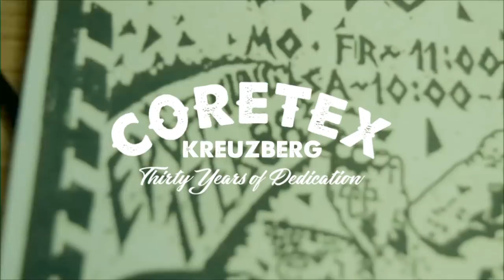30 YEARS CORETEX - HAPPY BIRTHDAY TO US - PART 1 - HARDCORE WORLDWIDE (OFFICIAL D.I.Y. VERSION HCWW)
30 YEARS CORETEX - HAPPY BIRTHDAY TO US - PART 1 - HARDCORE WORLDWIDE

HCWW ONLINE-SHOP !!!

30 Years CoreTex! 30 Years of Dedication!
30 Years Home of Hardcore & Punk!

music taken from the forthcoming
PUNISHABLE ACT album "X"
track: "PA DNA"